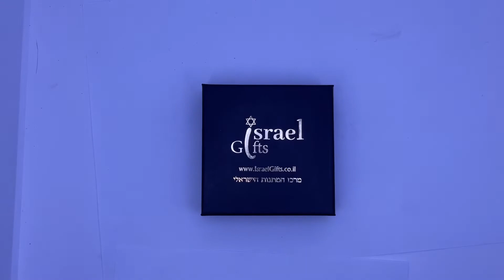MNC-BR540-A - Beautiful Men's black and brown Leather Bracelet with Strong S.Steel lock.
Beautiful Men's black and Brown Leather Bracelet with Strong S.Steel lock.